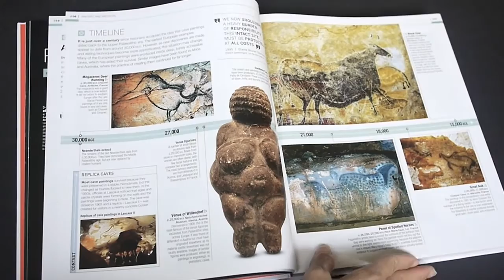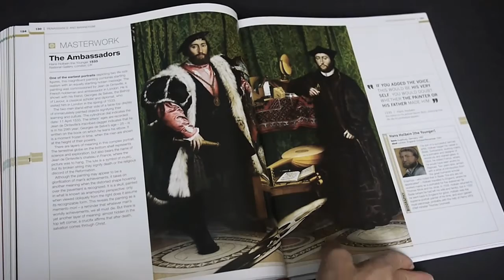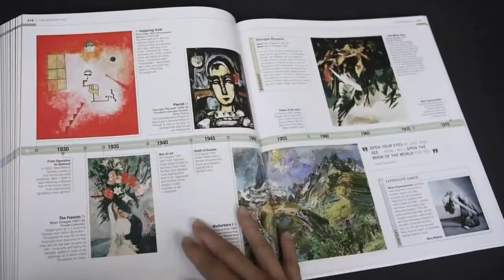The Illustrated Story of Art